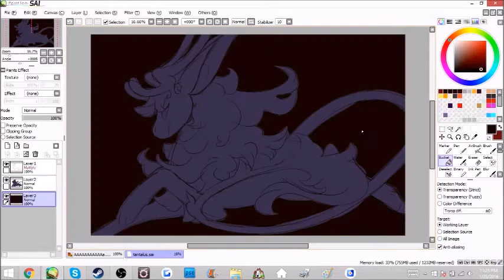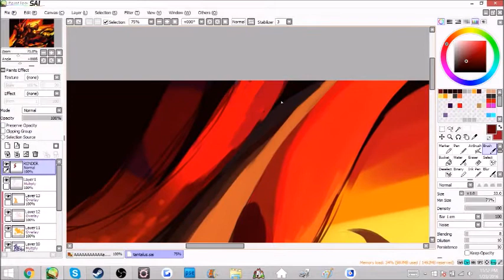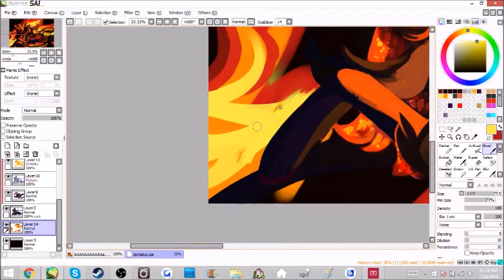Baa Baa Black Sheep [ SAI SPEEDPAINT ]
wheee hi i started this at like 11pm and its 1:30 im queueing this and going to bed